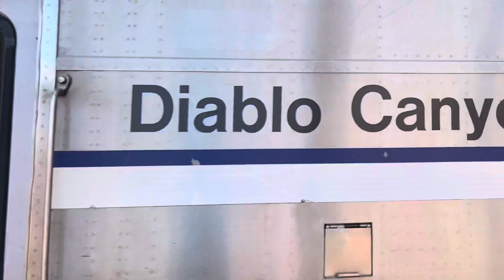(Fixed) A nice good sunny day railfanning Fullerton 2/19/22 feat. Hornshows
I’m sick of messing up videos like this and finally I did a little work